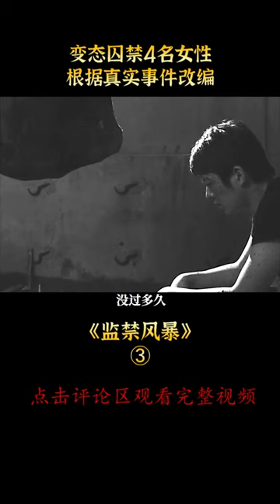【汪哥】 片段3 變態在地下室囚禁4名女性，充當性奴，根據真實事件改編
標簽：電影，影視，劇情，驚悚犯罪
簡介：
   張小青（麻郡宜 飾）是一名應召女郎，每日徘徊在深夜的街頭，希望能夠找到那個把自己領回家的男人。某日，張小青遇見了名為李牧（高騰 飾）的男子，他外表上的文質彬彬讓張小青很快就對他產生了好感，就這樣，李牧成為了張小青的客人。
　然而，令張小青再也沒有想到的是，看似人畜無害的李牧實際上是一個內心扭曲的變態，他綁架了張小青，將她囚禁在一間廢棄的澡堂裏，在那裏遭到李牧荼毒的，還有另外三個遭遇和張小青極為相似的姑娘。只是，這些姑娘似乎已經習慣了這種反常的生活，甚至在其中找到了樂趣。隨著時間的推移，張小青也漸漸的墮落了，但她並沒有放棄逃生的希望。